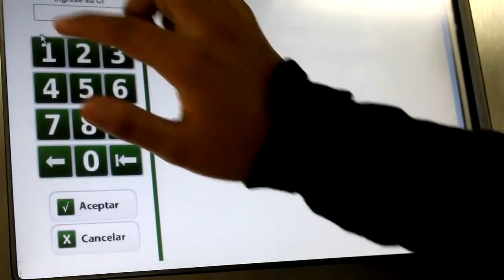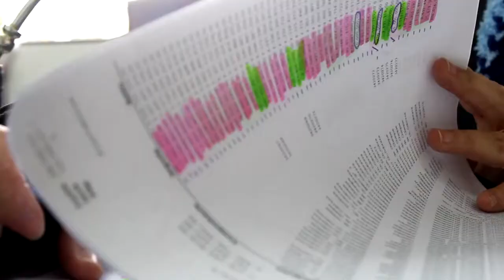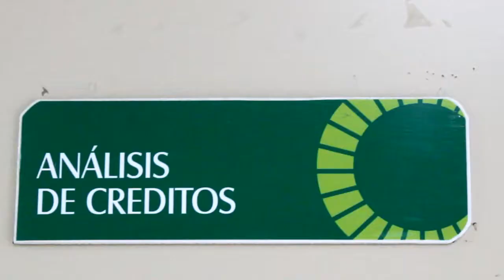CASO DE ÉXITO MEDALLA: Implementación de Sharepoint